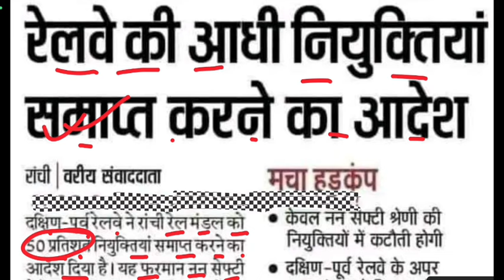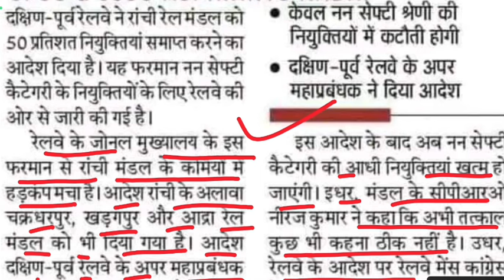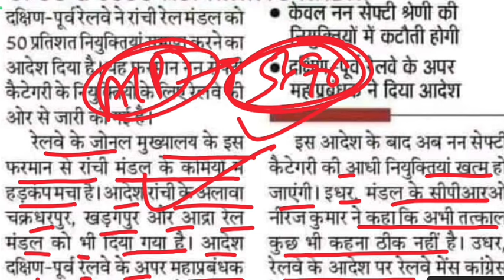रेलवे नयी भर्ती 2024 | रेलवे की आधी नौकरी समाप्त करने का आदेश, रेलवे भर्ती महत्वपूर्ण सूचना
NTPC 2024 Edition Hindi*
*NTPC Vol2 Hindi*
*NTPC VOL 2 Eng*

railway apprentice,railway new recruitment 2024,south eastern railway apprentice 2024
southern railway apprentice online form 2024
southern railway apprentice form 2024